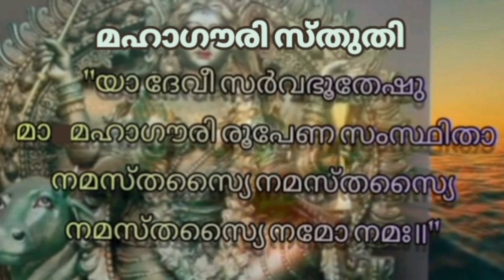നവരാത്രി എട്ടാം ദിനം || ദുർഗാഷ്ടമി ||മഹാഗൗരി മന്ത്രം || Mahagowri manthram with lyrics|Shivani Padma